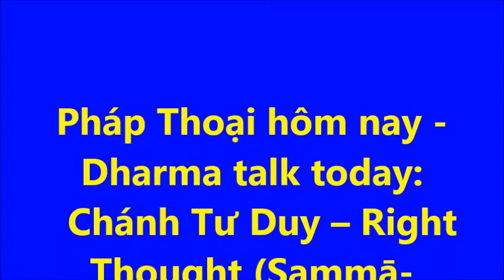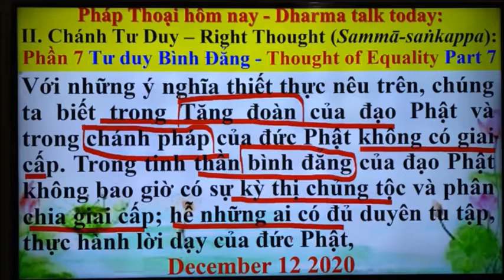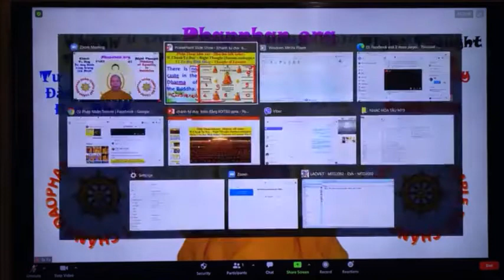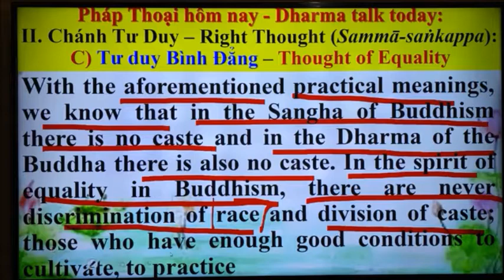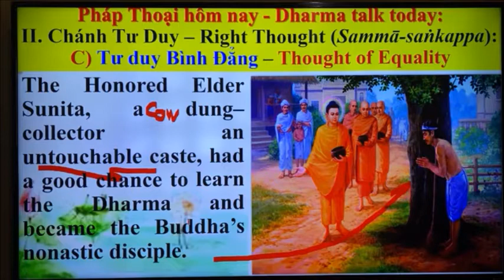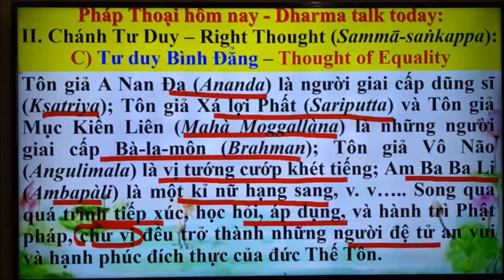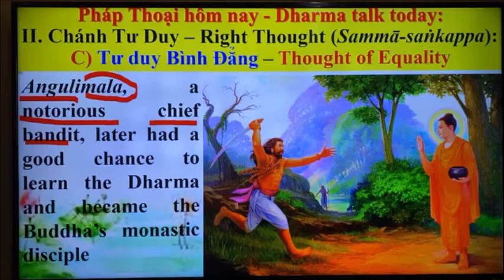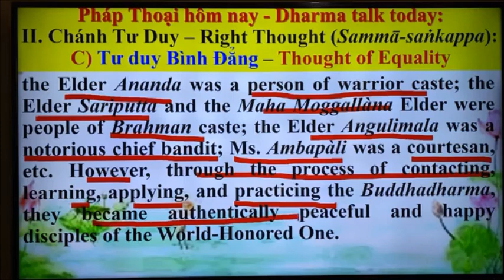Chánh Tư Duy – Right Thought (Sammā-saṅkappa) part7_by Thích Trừng Sỹ Dec. 12, 2020 (rất hay)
With the today mentioned practical meanings, we know that in the Sangha of Buddhism there is no caste and in the Dharma of the Buddha there is also no caste. In the equal spirit of Buddhism there are never discrimination of race and division of caste; those who have enough good conditions to cultivate, to practice the Buddha’s teachings, not to do evil things, to do good things, to keep their minds purified and peaceful, to lead their lives of right mindfulness and awareness in their daily lives, are people having the ability to bring flowers and fruits of authentic joy and happiness to the many all over this planet.

Với những ý nghĩa thiết thực đề cập hôm nay, chúng ta biết trong Tăng đoàn của đạo Phật không có giai cấp và trong chánh pháp của đức Phật cũng không có giai cấp. Trong tinh thần bình đẳng của đạo Phật không bao giờ có sự kỳ thị chủng tộc và phân chia giai cấp; hễ những ai có đủ duyên tu tập, thực hành lời dạy của đức Phật, không làm các điều ác, làm các việc lành, giữ thân tâm thanh tịnh và an lạc, sống đời sống chánh niệm và tỉnh giác trong đời sống hằng ngày của mình, thì họ là những người có khả năng đem lại những hoa trái an vui và hạnh phúc đích thực cho số đông trên khắp hành tinh này.
by Thích Trừng Sỹ  Dec. 12, 2020